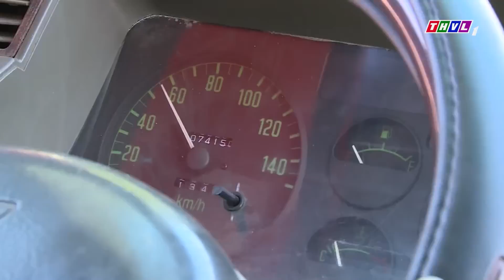Đội Đặc Nhiệm rượt đuổi sát nút băng nhóm phạm tội chuyên buôn người | Phim Hình Sự Phá Án Việt Nam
Phim Việt Trên THVL là kênh youtube tổng hợp những bộ phim Việt Nam hay nhất, thuộc các thể loại khác nhau như: phim tình cảm gia đỉnh, phim tình yêu, phim tâm lý tình cảm, phim lãng mạn,... được phát sóng trên đài Truyền Hình Vĩnh Long được đông đảo khán khả ở các độ tuổi khác nhau yêu thích.
Chúc mọi người có những giấy phút vui vẻ khi xem phim trên kênh nhé